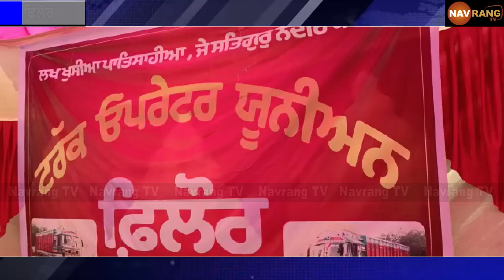ਆਖਿਰ ਕਿਉਂ ਟਰੱਕ ਯੂਨੀਅਨ ਨੂੰ ਦੇਣਾ ਪਿਆ ਧਰਨਾ, ਦੇਖੋ ਇਸ ਰਿਪੋਰਟ ‘ਚ